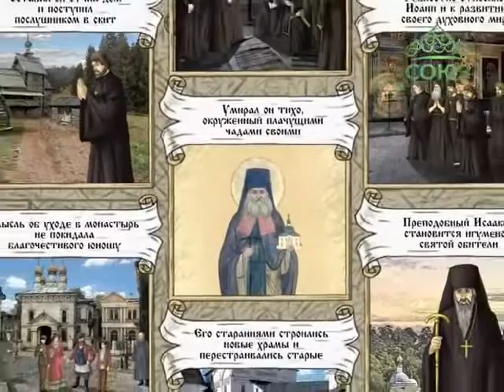Православный Календарь 4 сентября